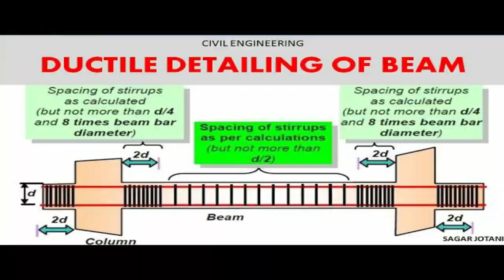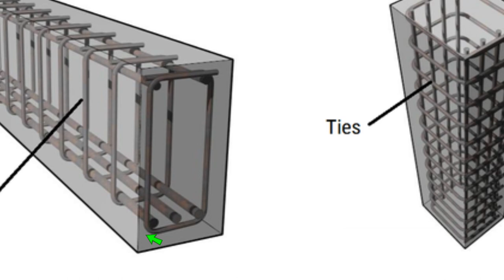Most Important topics for Structure Engineering Interviews ||By- Akash Pandey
Most Important topics for Structure Engineering Interviews
civil engineering interview questions,
civil engineering,
how to prepare for a structural engineering interview,
structure engineering,
civil engineer interview questions,
civil engineering interviews questions and answers,
important civil engineering interview questions

civil engineering,
civil engineering interview questions and answers,
structure engineering,
interview questions

Hello friends...